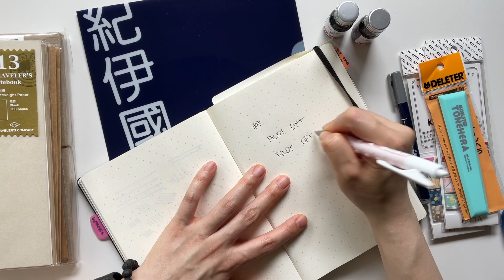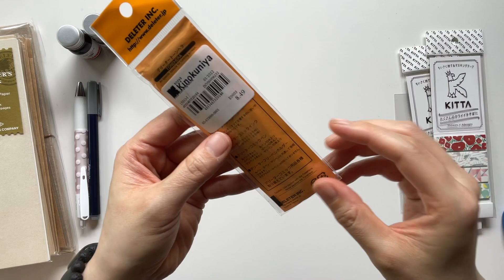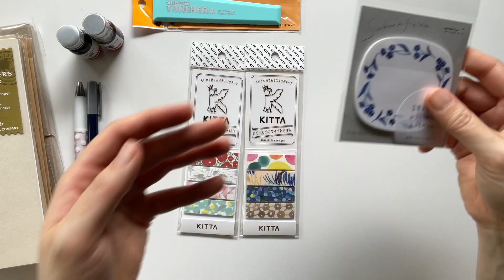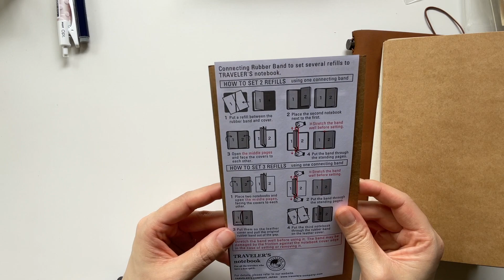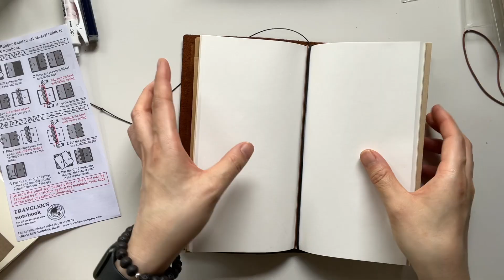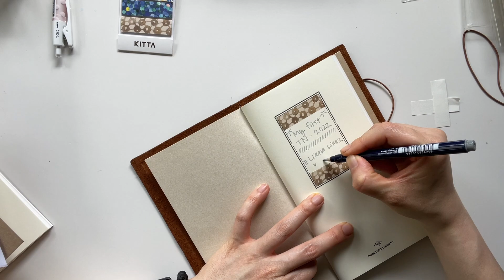Stationery Haul + Setting Up My First Traveler's Notebook!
Hi Everyone! Liane, here.  I spent a quiet Saturday morning visiting the Kinokuniya Bookstore, a Japanese-based retailer with a location in Seattle's Chinatown.  It was my first time back at this bookstore since the pandemic began and I'm excited to share with you what I purchased!  I also bought my first ever Traveler's Company Notebook and it was a lovely experience unboxing and setting up my notebook for the first time.  Shout out to @M Naeosh for the ink recommendation! Enjoy the video!

\\ SWATCHING SUPPLIES:
Hobonichi A5 Plain Notebook
Stainless Steel Condiment Cup
Glass Eyedropper
Plastic Pipettes

TIMESTAMPS:
0:00 Intro
1:14 Pilot Opt 0.7 mm ballpoint pen (I incorrectly noted that it was 0.5 mm in the video!)
2:13 Tombow Fudenosuke Brush Pen - Hard Tip - Gray
2:55 J. Herbin Poussiere de Lune - 10ml
3:12 J. Herbin Vert Olive Ink - 10ml
3:40 Deleter Tonehera Spatula
4:45 King Jim Kitta Washi Tapes
4:55 Midori Sticky Notes - Blue Flowers
5:15 Unboxing + Setting Up Traveler's Notebook
6:15 Company Notebook Starter Kit - Regular Size - Camel
7:38 Traveler's Company Notebook Refill 013 - Lightweight Paper
8:20 Traveler's Company Notebook Refill 014 - Kraft Paper
9:07 Traveler's Company Notebook Accessories 020 - Kraft File Folder
10:00 Traveler's Company Notebook Accessories 021 - Connecting Bands

SUPPLIES USED:
Leuchtturm 1917 Dot Grid Notebook A5
Hobonichi Techo Planner A6

MENTIONED:
Kinokuniya.com
Deleter-USA.com